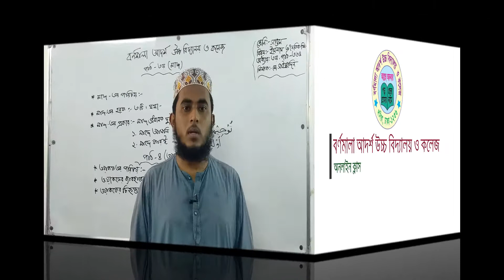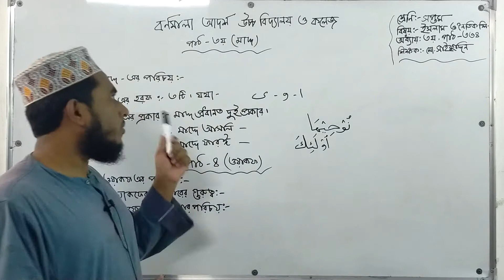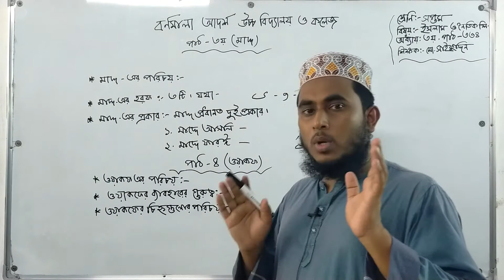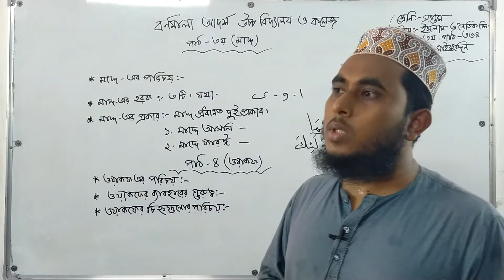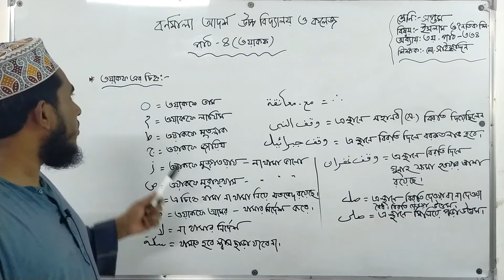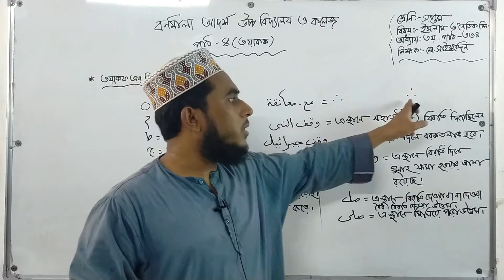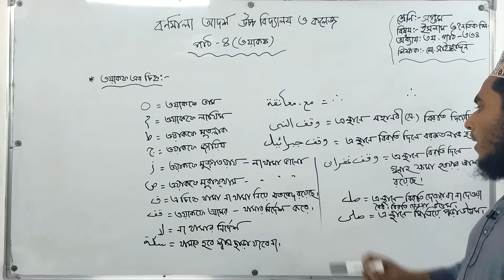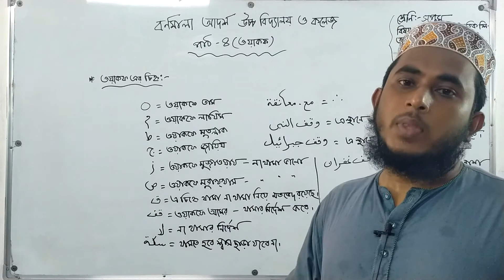৭ম শ্রেণি । ইসলাম ও নৈতিক শিক্ষা । ৩য় অধ্যায় । পাঠ - ৩,৪